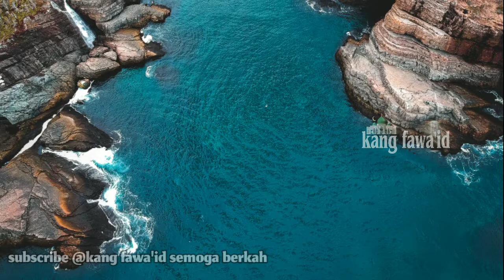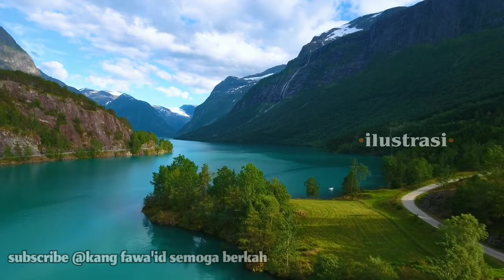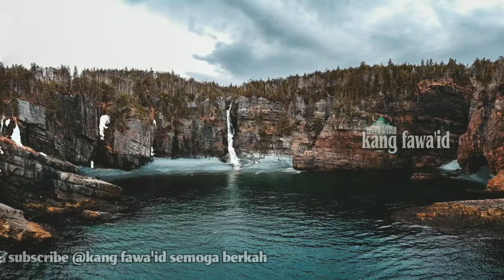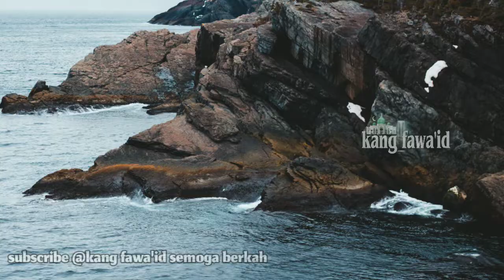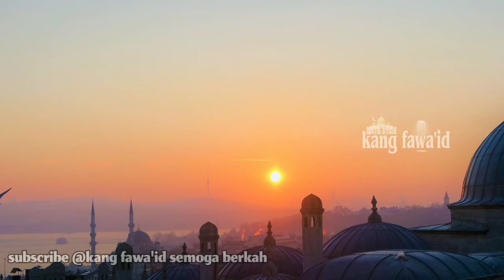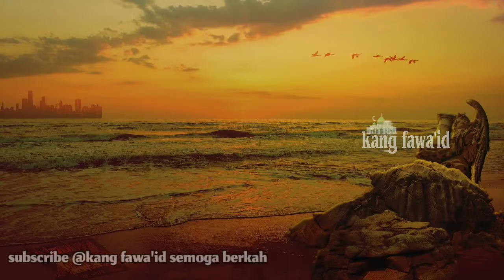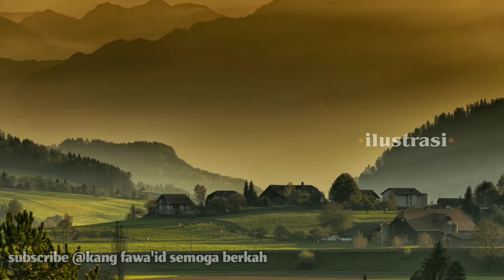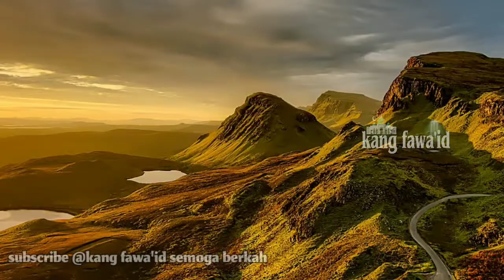apa itu ilmu laduni? - bagian 2 "pencerahan spiritual & perjalanan tahap kedua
Assalamu'alaikum...? Di segmen kajian islam ini, kami mempersembahkan sebuah kajian tentang apa itu ilmu laduni

dan sumber kajian ini kami ambil dari kitab "sejarah ilmu laduni karya k.h muhammad luthfi ghozali

Background musik dari :

youtube studio